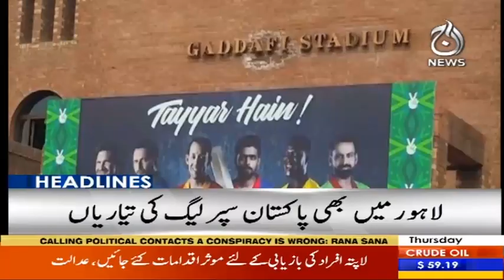Headlines 12 PM | 20 February 2020 | Aaj News